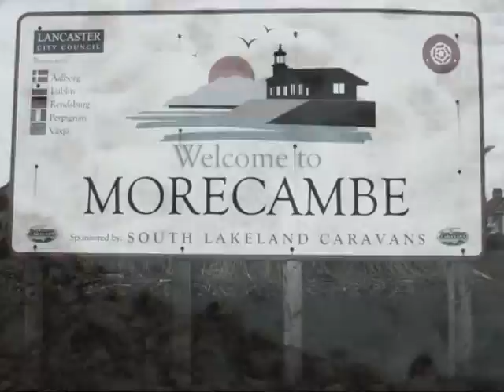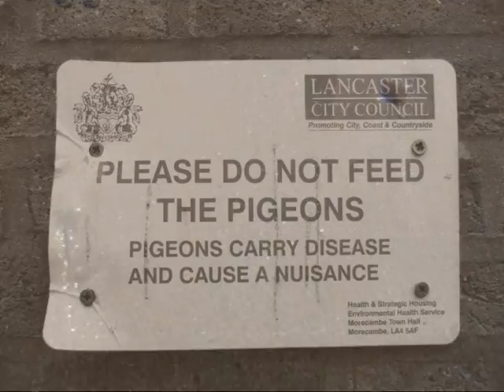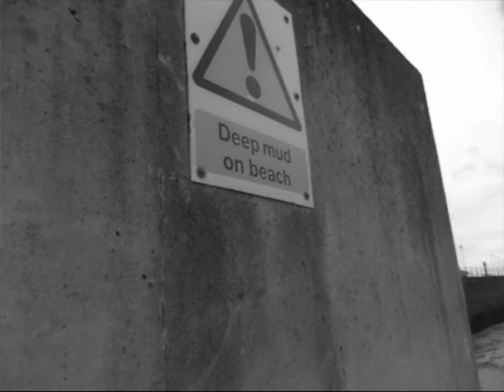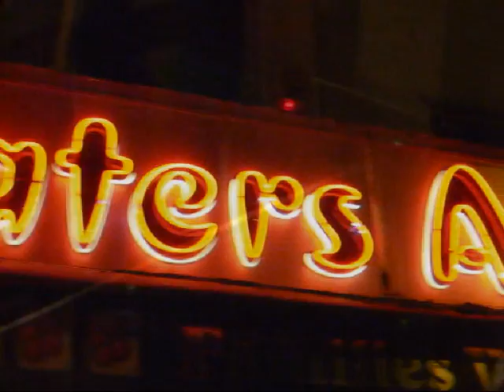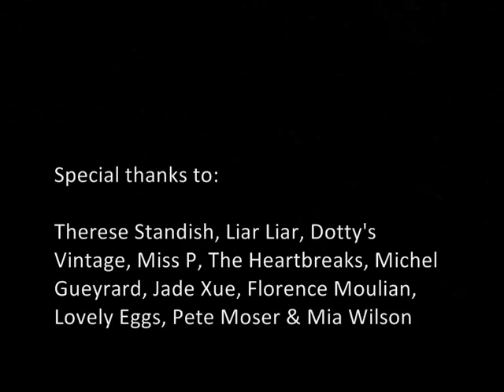"Under Morecambe Skies" - a film by Richard Davis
Oh Morecambe, truly unique, you never disappoint, with your vast skies, terraced streets, stunning sunsets & photogenic alleyways.

"Under Morecambe Skies" was filmed by Richard Davis during 2011. The film is a collection of random images highlighting man's often bizarre intervention verses nature's stunning beauty. Both appeal greatly.
The film was made to coincide with a photographic exhibition by Richard Davis, also called "Under Morecambe Skies", which was shown at various galleries in the Lancaster/Morecambe area during 2011.
This film was shown in the Dukes Gallery, Lancaster on 2nd September 2011 & as part of a TOTALLY WIRED Arts Event at More Music in Morecambe on 4th November 2011. At both of these showings the poet Miss P provided a live spoken word narrative on Morecambe whilst the film was shown..

Many thanks to the following who appear in this film :
Therese Standish, Liar Liar, The Heartbreaks, Miss P, Dotty's Vintage, Pete Moser, Mia Wilson, Florence Moulian, Michel Gueyrard, The Lovely Eggs, Jade Xue & Hayley Gavins.
Thank you to the following artists for providing music:

"Save Our Souls"  -  The Heartbreaks
"Liar, My Dear"  -  The Heartbreaks
"Muhammad Ali & his friends"  -  The Lovely Eggs
"Clutching Hand"  -  Woodcraft Folk

Morecambe, we love you.